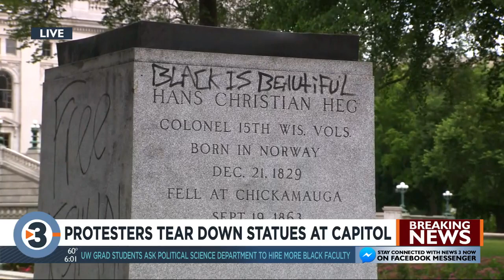Protesters explain why they tore down statues at Wisconsin State Capitol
Protesters say they took the statue down because they don’t feel the state is moving forward.